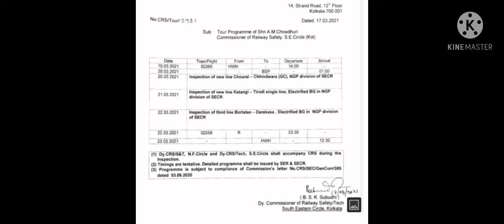CRS Update in 3 routes S.E.C.R NGP Division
crs date list

20/03/21 chourai chhindwara GC new line
21/03/21 tirodi katangi new BG Line
22/03/21 bortalao darekasa third line